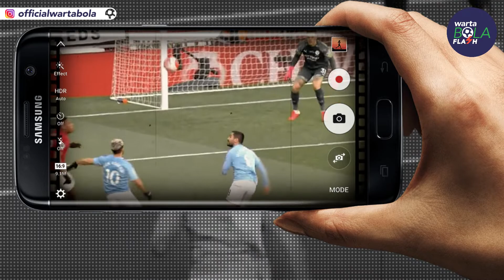Martial Samai Rekor CR7 & King Cantona 🔥 Tingkah Lucu Ronaldo di Tengah Wabah Virus Corona 🙈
Halo Sobat Warta Bola, kali ini kita akan menampilkan Kabar Flash Terupdate 9 Maret 2020! Penasaran seperti apa? Langsung simak kabar berikut ini ya Sobat.

Bagaimana sobat, kira-kira dari kabar di atas kabar mana yang paling kalian suka? Tulis komentar kalian di bawah ya!